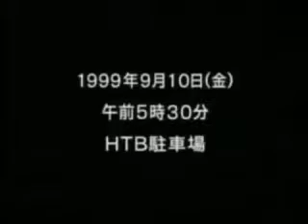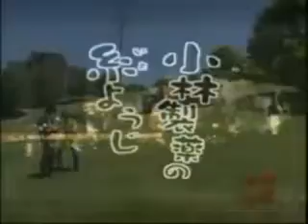Rock My Dodesho【水曜どうでしょう】(reupload)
video found in nicovideo